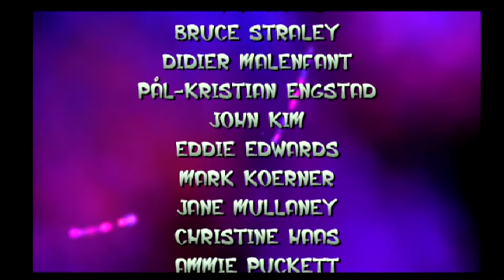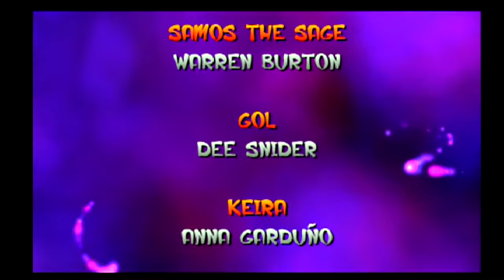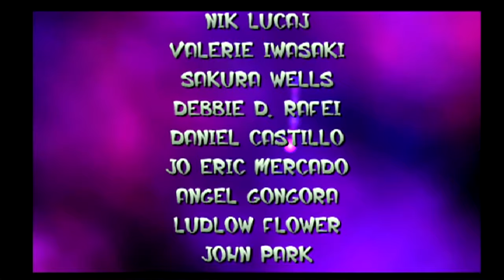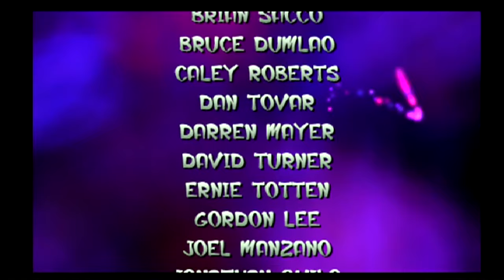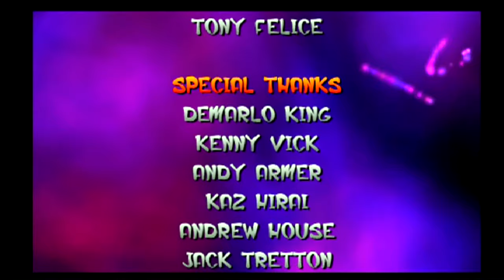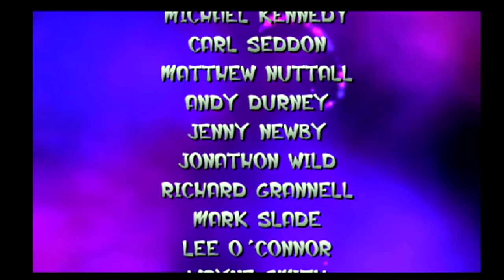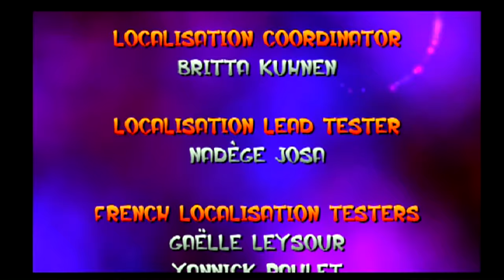Jak and Daxter: The Precursor Legacy PS2 Longplay - (100% Completion)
This is Jak and Daxter: The Precursor Legacy PS2 Longplay. In this video I collect all 2000 Precursor Orbs and 101 Power Cells. Jak and Daxter: The Precursor Legacy is a 2001 open world platform video game developed by Naughty Dog and published by Sony Computer Entertainment for the Sony PlayStation 2 on December 3, 2001, as the first game of the Jak and Daxter series.

First time playing this game. I love it. Cannot believe I never played this game as a kid.

TIMESTAMPS:

0:00 - Start
1:18 - Intro
7:27 - Geyser Rock
12:04 - Sandover Village
24:37 - Sentinel Beach
38:01 - Forbidden Jungle
56:10 - Dark Eco Plant (Boss)
1:02:41 - Sentinel Beach Return
1:06:42 - Misty Island
1:28:10 - Fire Canyon
1:31:01 - Rock Village
1:44:19 - Precursor Basin
2:03:00 - Lost Precursor City
2:23:49 - Boggy Swamp
2:47:02 - Klaww (Boss)
2:50:29 - Mountain Pass
2:54:51 - Volcanic Crater
3:07:27 - Spider Cave
3:37:02 - Snowy Mountain
4:02:27 - Spider Cave Return #1
4:05:16 - Mountain Pass Return
4:07:27 - Sandover Village Return
4:09:09 - Rock Village Return
4:10:45 - Volcanic Crater Return
4:12:52 - Spider Cave Return #2
4:14:49 - Lava Tube
4:20:44 - Gol and Maia's Citadel
4:35:26 - 101 Power Cells & 2000 Orbs
4:35:42 - The Precursor Robot (Final Boss)
4:41:30 - Ending
4:49:41 - Final Cutscene/100%